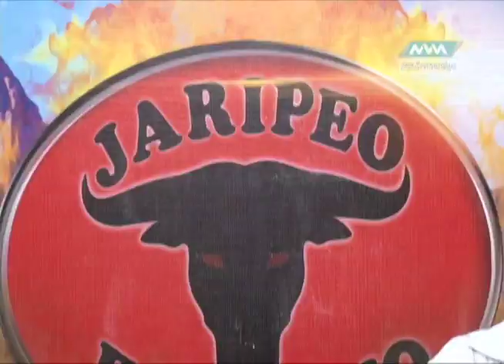Jaripeo Extremo 26-Agosto-17 parte 3